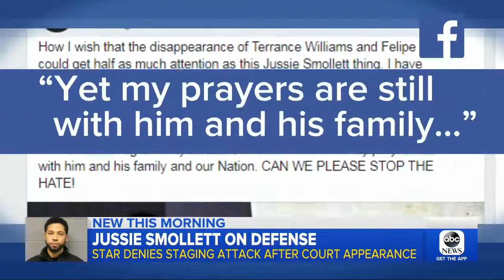Jussie Smollett, out on bond, addresses 'Empire' cast